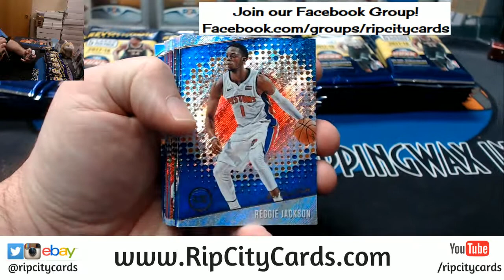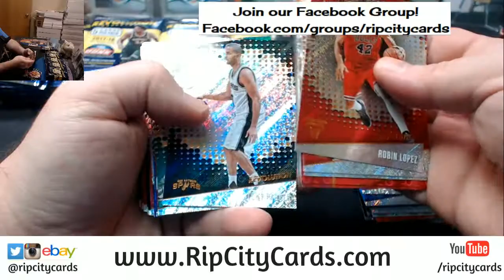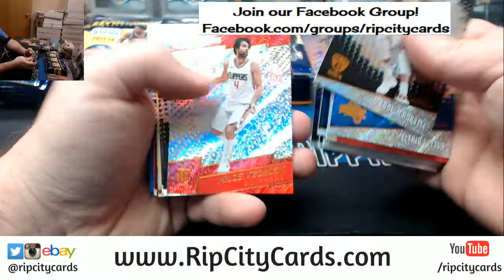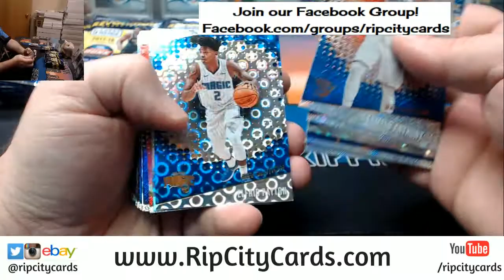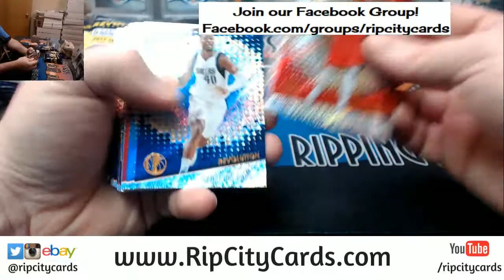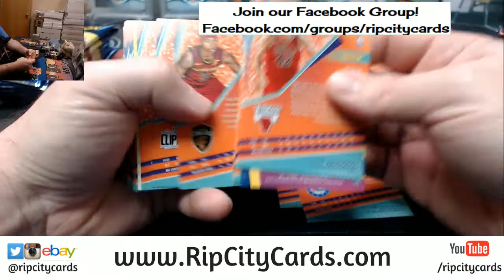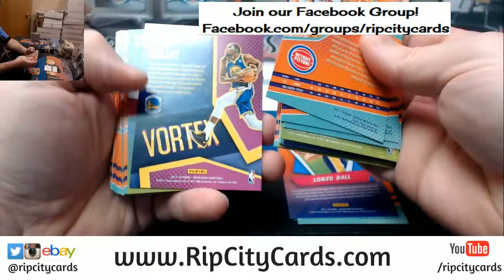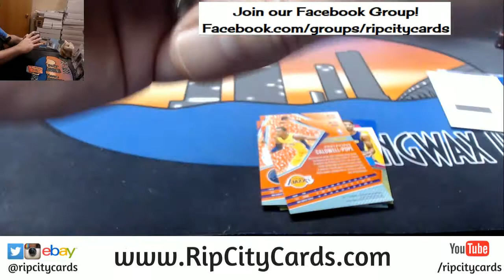2017 18 Revolution Basketball 8 Box #4 EBAY